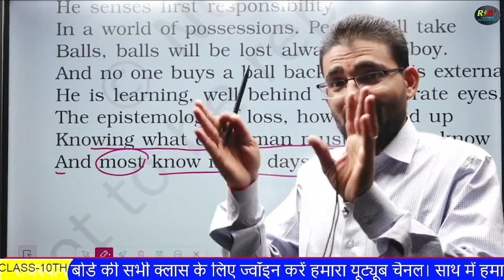#@RJD703 loss se kaise bache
loss se kaise bache

Discover the intriguing mystery behind the Buddha statue's belly button in this captivating video! Join us as we delve into the fascinating secrets hidden within this ancient artifact. Why is the belly button so significant? What does it symbolize in Buddhist culture? We’ll explore the rich history and spiritual meanings associated with this feature, challenging your perceptions and expanding your knowledge. Whether you’re a history buff, a spiritual seeker, or simply curious, this video will enlighten you about the deeper connections between art and spirituality. Don’t miss out on uncovering the secrets of the Buddha statue's belly button – it’s a mind-blowing journey you won’t forget!

Have you ever looked closely at a Buddha statue and noticed something unusual? This particular statue has a mysterious secret hidden in its belly button.

For centuries, the belly button of this Buddha statue has been a topic of fascination. Some say it represents the source of life, while others believe it holds a deeper spiritual meaning. But what could be so significant about this tiny feature?

Legend has it that inside the belly button, there lies a small compartment containing ancient scrolls. These scrolls are said to contain profound teachings, unlocking the secrets of mindfulness and enlightenment. Imagine the wisdom that could be hidden away, just waiting to be discovered.

Many visitors come from far and wide, curious to uncover the truth behind this enigmatic feature. They meditate around the statue, hoping to tap into its mysterious energy. But, is it just a myth or does this belly button really hold the key to deeper understanding?

The allure of this Buddha statue continues to captivate hearts and minds, prompting us to explore the mysteries of our own existence. What secrets might you uncover if you look a little closer?